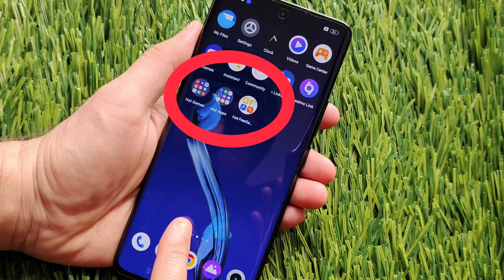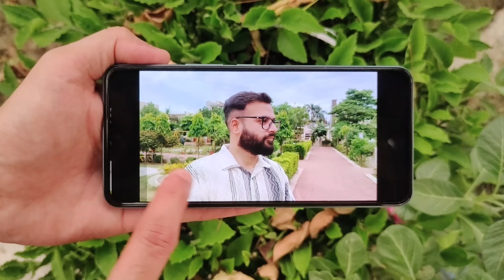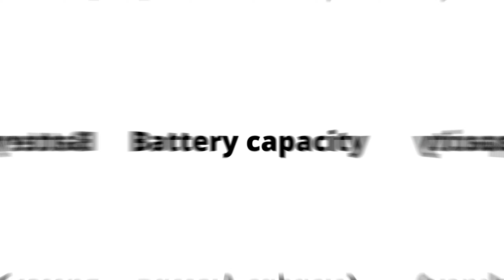Realme P1 Speed 5G vs Realme Narzo 70 Turbo 5G - Full Comparison in Hindi | Which One is Best ??🤔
Dosto, Aaj ki is video mey hum comparison karenge Realme P1 Speed 5G vs Realme Narzo 70 Turbo 5G smartphone ke bich mey. Dosto apne liye agar aap ek best phone lena chahte ho to is video ko last tak jarur dekhna.

✔ Realme P1 Speed 5G :- (Link Updated Soon)
✔ Realme Narzo 70 Turbo 5G

Topics Cover :-

1. realme p1 speed vs realme narzo 70 turbo
2. realme narzo 70 turbo vs realme p1 speed
3. realme p1 speed vs realme narzo 70 turbo test
4. realme p1 speed vs realme narzo 70 turbo review
5. realme p1 speed vs realme narzo 70 turbo speed test